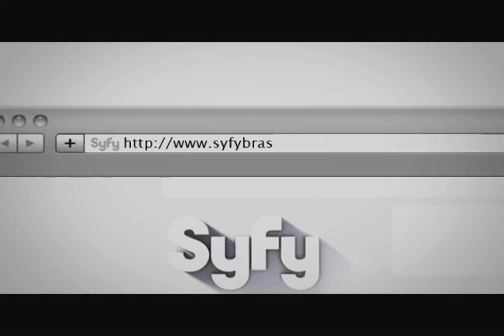Ghost Hunters - Temporada 6 -- Episódio 4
Temporada 6 -- Episódio 4 - Fantasmas de Jersey
Novo Episódio, hoje á noite 22h
Apenas por Syfy Imagine Mais